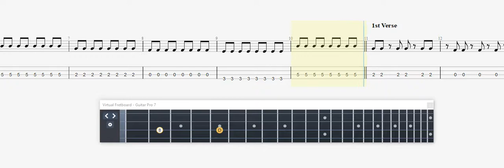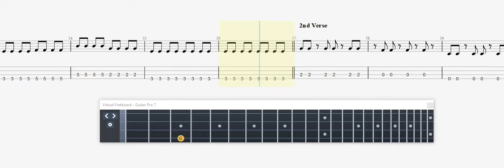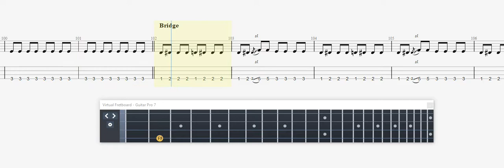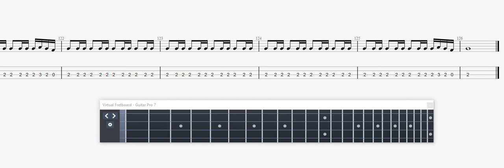Korol I Shut Cursed Old Home BASS GUITAR TAB